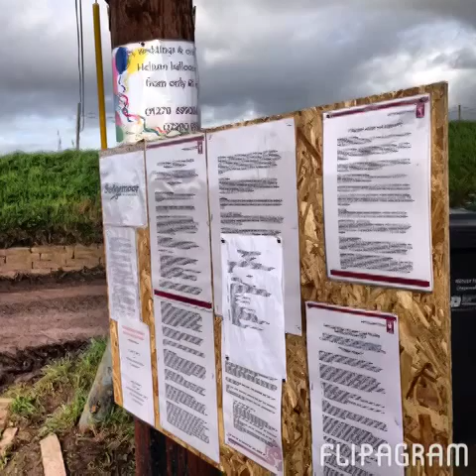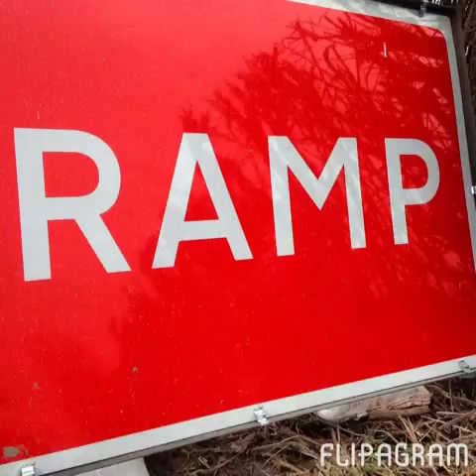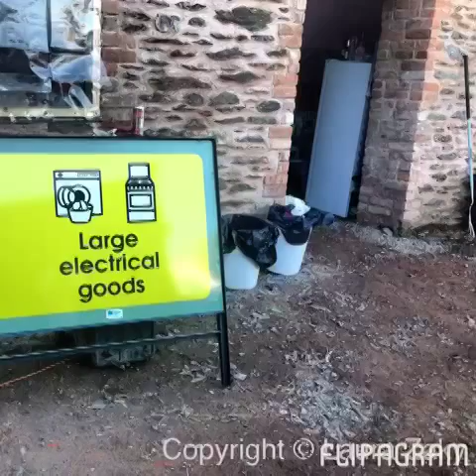The 2014 floods in Somerset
My journey in pictures in 6 weeks more to follow...